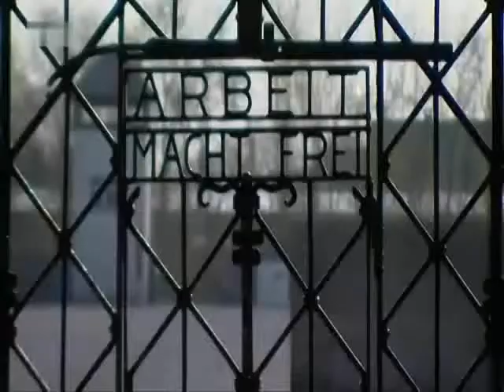Filmvorschau, Hitlers Todesbrigaden.wmv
Hitlers Todesbrigaden.
Film, Bild und Ton überwiegend im Original.
Die Laufzeit des Films beträgt: 43:48 min. Die DVD kann käuflich erworben werden.
Dieser Film dient nicht der reinen Unterhaltung, sondern ist eine Information über eine
Zeit unserer deutschen Geschichte, die vielen Millionen Deutschen den sinnlosen Tod
brachten. Ein Film vom Missbrauch der Macht und gröbsten Verletzungen gegen die
Menschenrechte.